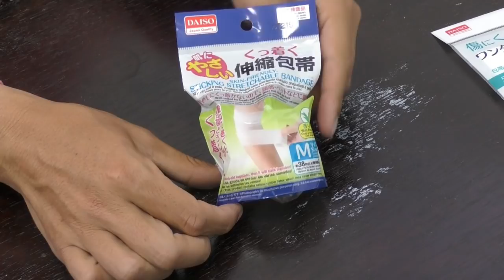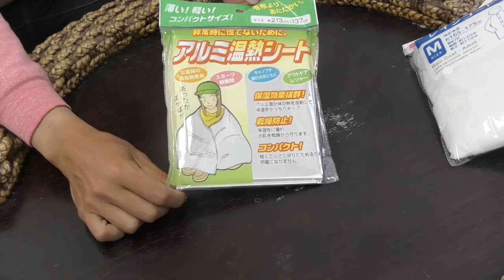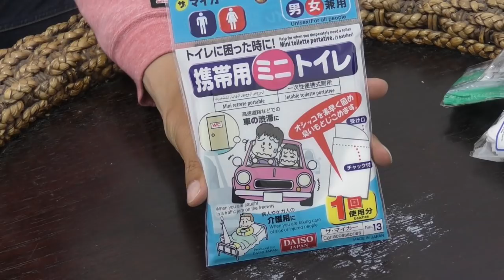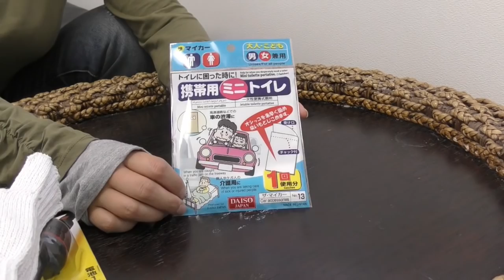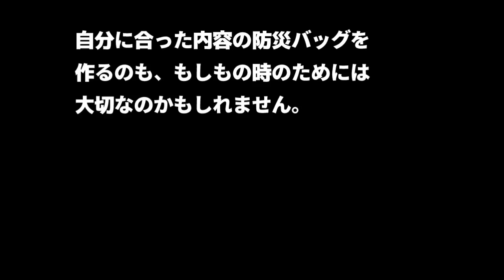【避難用】DAISOの防災グッズで作る防災バッグ【地震・災害 】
今回は100均で防災バッグを作ろうと思い、早速作ってみました。
食料はもちろん、水も必要なのですが、入れすぎると重いです。

その他あったら便利だなと思う物を買いました。
色々買ってしまった結果、3000円程度かかって意外と高くなってしまいましたが「自分に合った内容を作れる」というのはすごく大切なポイントじゃないかと思います。
市販の防災バッグに買い足すのもいいんじゃないでしょうか？
今回は防災バッグとして作りましたが、そのまま車に積んでおけば急なトラブルでも対応できたりするかもしれません。

この動画に登場する物の中で「これはいらない」「これは必要」等、人によって色々感じることがあると思うので、防災バッグを備えるキッカケになれば嬉しいです。